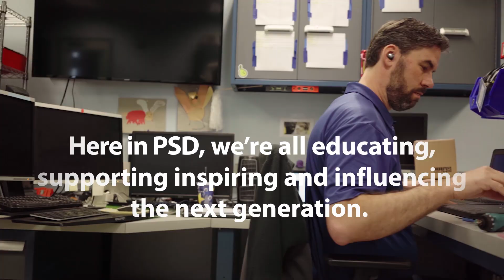Purpose.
We’re hard-wired to find it.
We all want to be something bigger than we are.
We see the impact we make on another person, and we want to take action. We want:
To be someone who listens
To bring our best every day.
To find joy in the small things

Here in PSD, we’re all educating, supporting, inspiring and influencing the next generation. You’re a part of shaping the future. Now how’s that for a purpose?